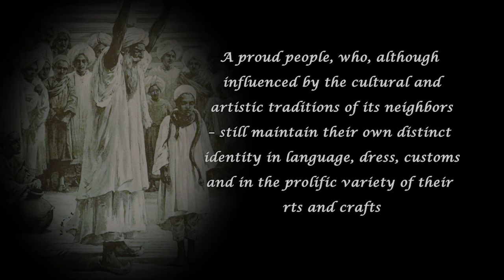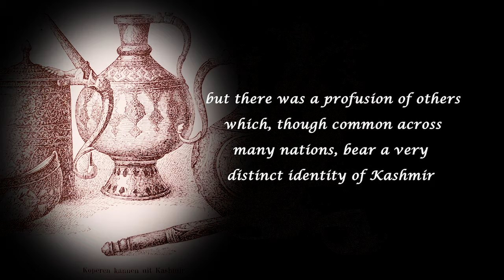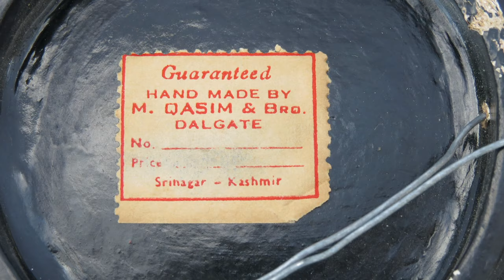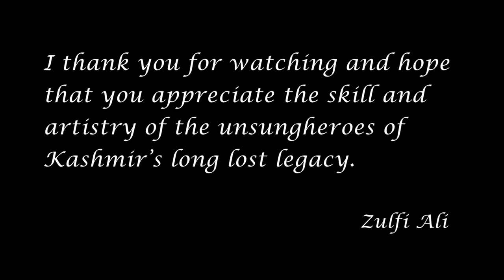Episode 2 : Antique Kashmiri Papier Mache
An introduction to the art of Papier Mache from Kashmir, showcased through my personal collection of antique Kashmiri Papier Mache